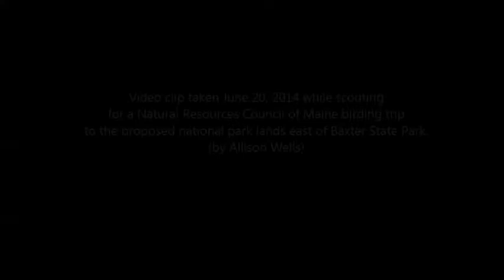Maine Black Bear at Katahdin Woods & Waters National Monument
This video clip was taken on June 20, 2014, while scouting for a Natural Resources Council of Maine birding trip to the land that would eventually become Katahdin Woods & Waters National Monument.  (Video clip taken by Allison Childs Wells)